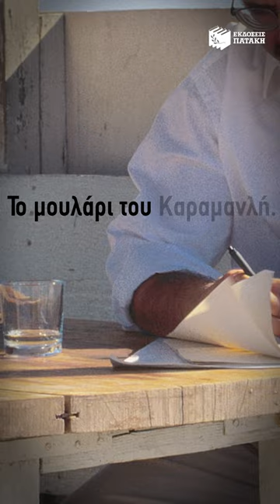«Κάτω από τις στάχτες» - Μίμης Ανδρουλάκης